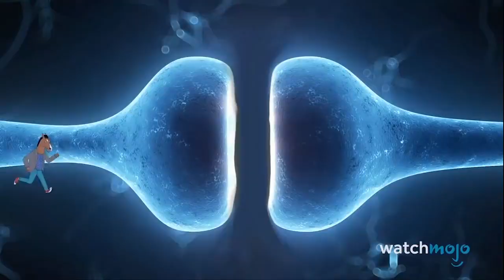Hâlâ yayındayken mutlaka izlemeniz gereken 10 muhteşem yetişkin çizgi filmi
Yetişkin animasyonlarının altın çağında mı yaşıyoruz? Mümkün olabilir.

Watchmojo Türkiye’ye hoşgeldiniz bugün 10’dan geriye şu an yayınlanan 10 yetişkin animasyonunu sıralıyoruz.